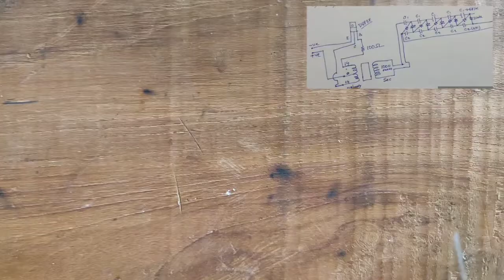3v to 3000v stun gun circuit || sk creatives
3v to 3000v stun gun circuit